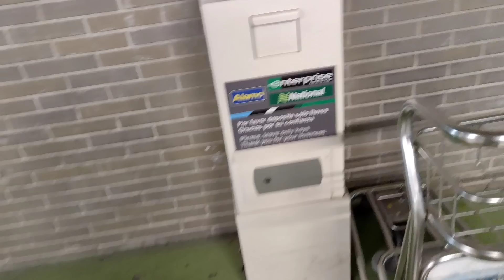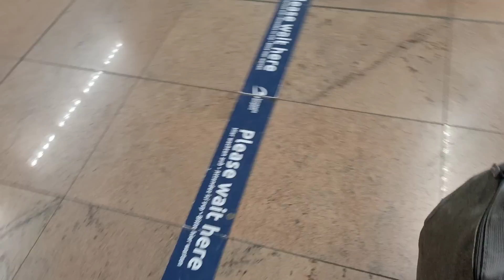😱REACCIÓN A BESOS EN PÚBLICO + TOME LA DECISIÓN CORRECTA? + NOS ENTENDEREMOS? + RECIBEN A LA ABUELA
Gente amada y hermosa llegamos a Bélgica y con nuestra llegada la incertidumbre, he querido dejar las cosas muy claras, para no crear malentendidos, siento que esto será un gran bien oara mi familia, los niños reciben a la abuela y siento que todo era en su lugar!